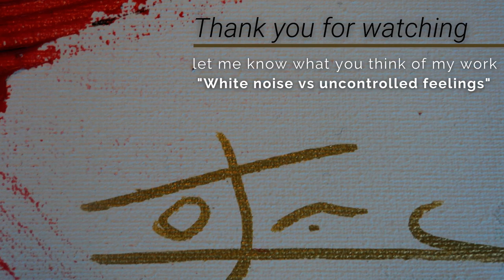White noise vs Uncontrolled feelings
𝐈𝐤 𝐛𝐞𝐧 𝐡𝐞𝐥𝐚𝐚𝐬 𝐨𝐨𝐤 𝐠𝐞𝐭𝐫𝐨𝐟𝐟𝐞𝐧 𝐝𝐨𝐨𝐫 Corona. 𝐃𝐢𝐭 𝐢𝐬 𝐦𝐢𝐣𝐧 𝐯𝐞𝐫𝐡𝐚𝐚𝐥 𝐯𝐨𝐨𝐫, 𝐭𝐢𝐣𝐝𝐞𝐧𝐬 𝐞𝐧 𝐧𝐚 𝐝𝐚𝐭 𝐢𝐤 𝐢𝐧 𝐡𝐞𝐭 𝐳𝐢𝐞𝐤𝐞𝐧𝐡𝐮𝐢𝐬 𝐥𝐚𝐠.

🎨 𝑾𝒉𝒊𝒕𝒆 𝒏𝒐𝒊𝒔𝒆 𝒗𝒔 𝒖𝒏𝒄𝒐𝒏𝒕𝒓𝒐𝒍𝒍𝒆𝒅 𝒇𝒆𝒆𝒍𝒊𝒏𝒈𝒔🖌️ is een abstract schilderij die ik tijdens mijn eerste week herstel heb gemaakt. Het was voor mij een principekwestie en een mentale en fysieke strijd om een dikke 🖕 te kunnen geven aan dit virus. (Ik kon momenteel geen trap op zonder daarna 3 uur plat te moeten liggen van uitputting) 𝐇𝐞𝐭 𝐡𝐚𝐝 𝐦𝐞 𝐮𝐢𝐭𝐞𝐢𝐧𝐝𝐞𝐥𝐢𝐣𝐤 6 𝐝𝐚𝐠𝐞𝐧 𝐞𝐧 20-25 𝐮𝐮𝐫 𝐠𝐞𝐤𝐨𝐬𝐭 maar 𝐟*𝐜𝐤 𝐲𝐨𝐮 𝐂𝐨𝐫𝐨𝐧𝐚!!!

🎨 Ik heb eerst #72-kleuren aangebracht. Dit om mijn gevoelens weer te geven. Want dit waren er véél. Héél veel. En ze gingen alle kanten op. Ik had in mijn hoofd mijn testament herschreven, angsten en pijnen die naar boven kwamen, blijdschap omdat mijn vriendin en dochtertje niet ziek waren, relativeren omdat ik niet op intensive lag, woede op bepaalde mensen en strijdlust en alles wat er tussen ligt.
Daarom heb ik heb de kleuren deels wel complementair ingedeeld maar deels ook contrasterend. Om deze 𝒖𝒏𝒄𝒐𝒏𝒕𝒓𝒐𝒍𝒍𝒆𝒅 𝒇𝒆𝒆𝒍𝒊𝒏𝒈𝒔 weer te geven.

🎨 Voor het tweede hoofdstuk heb ik een mix gemaakt van marmermeel, gesso, witte acrylverf en medium van Golden Artist Colors. Vervolgens heb ik lijnen afgeplakt en deze mix uitgestreken met een palletmes. Alles laten drogen en het proces herhalen en opnieuw en opnieuw en opnieuw :)
Dit symboliseert de 𝑾𝒉𝒊𝒕𝒆 𝒏𝒐𝒊𝒔𝒆 die ook aanwezig was. Vaak lag ik in het ziekenhuisbed, tussen de pijn en koorts door, maar te liggen. Wazig van de medicatie, wachten en vervelen, Gedachten en gevoelens die geparkeerd werden om met de situatie om te kunnen gaan. Verder is dit ook een symboliek dat achteraf al de gevoelens snel verwateren en minder scherp in het geheugen blijven hangen.

De vraag is nu wat zal of heeft de overhand genomen? De 𝑾𝒉𝒊𝒕𝒆 𝒏𝒐𝒊𝒔𝒆 of de 𝒖𝒏𝒄𝒐𝒏𝒕𝒓𝒐𝒍𝒍𝒆𝒅 𝒇𝒆𝒆𝒍𝒊𝒏𝒈𝒔? Rationaliteit vs. Emotie...